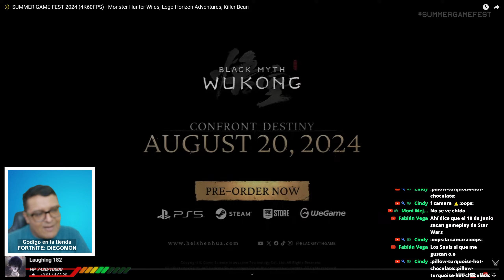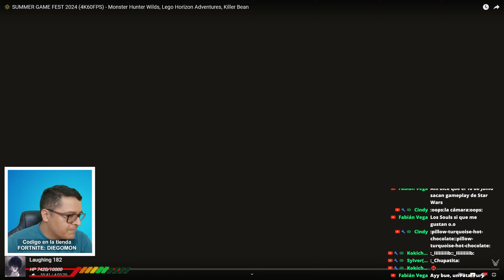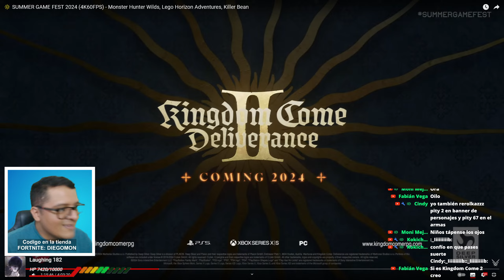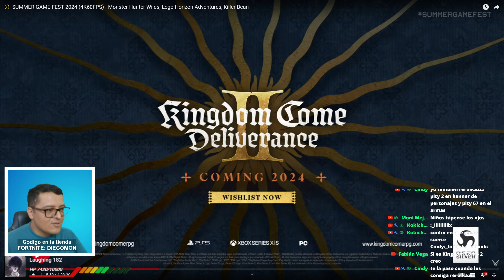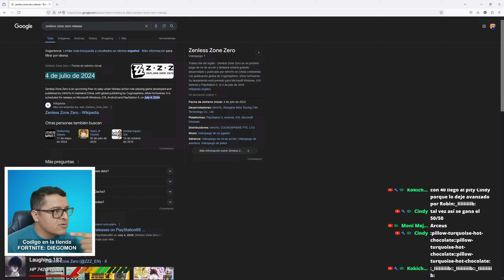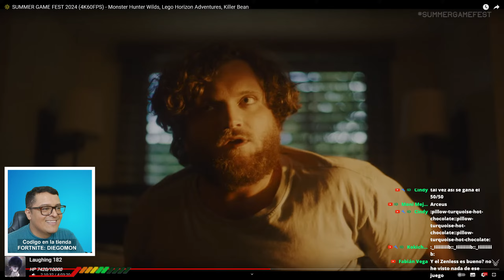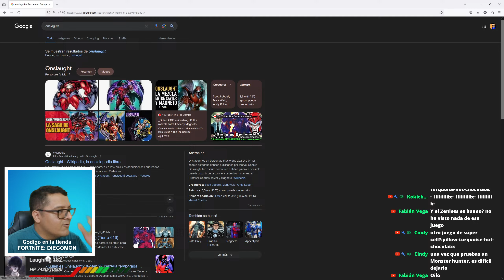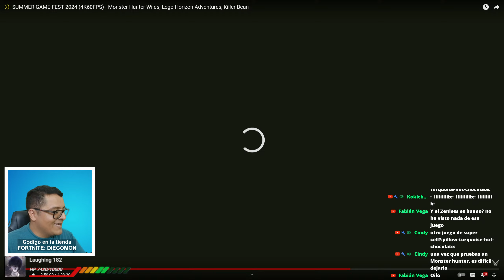Resumen del Summer Game Fest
DIEGOMON reacciona al summer game fest

➡️ Usa el Código DIEGOMON en la Tienda de Fortnite!